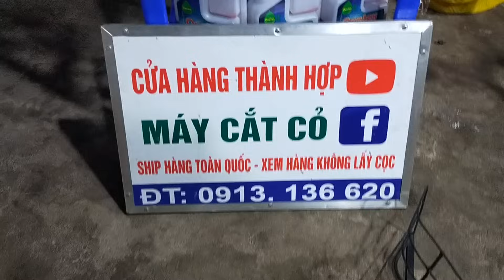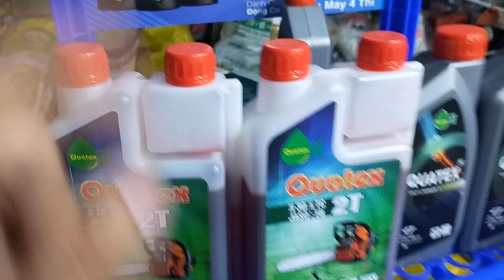(20/11)lô C 12 máy cắt cỏ nhật bãi giá rẻ bèo 0913136620 bao ship tới nhà/ kom 3400, 26 co đề-Maru